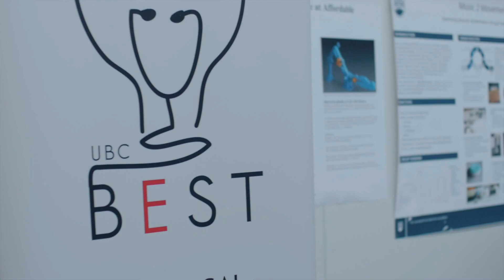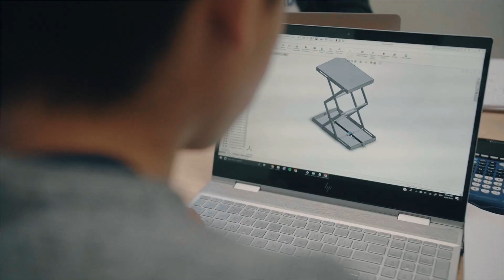We are UBC BEST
We are the University of British Columbia's Biomedical Engineering Student Team. (UBC BEST)

This is UBC BEST's Promotional and Recruitment Video. Thank you to Apic Productions for filming and creating this video.